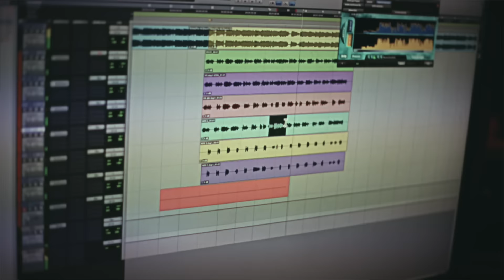MyMixtapes - YoungGreatness & Koly P @ HitFactory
MyMixtapes - YoungGreatness & Koly P @ HitFactory In Miami
Shot & Edited By: Rick @thatrick904 Frazier